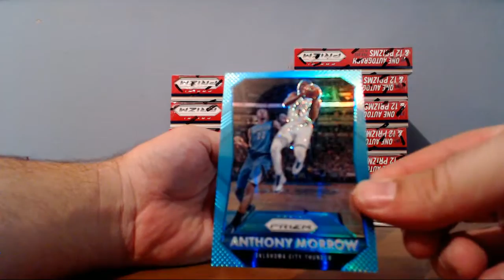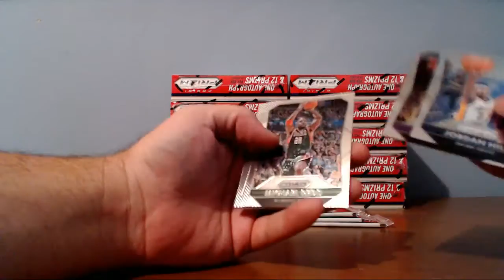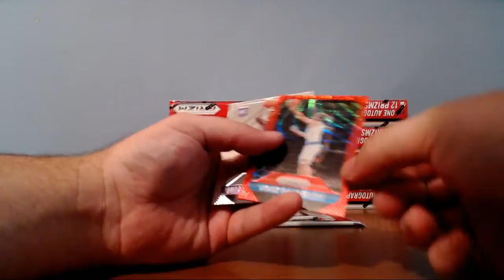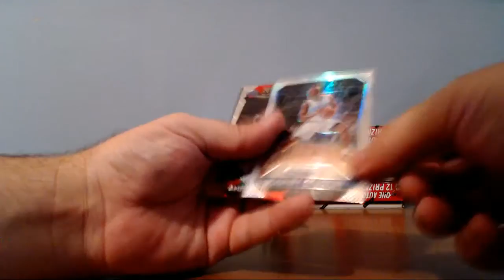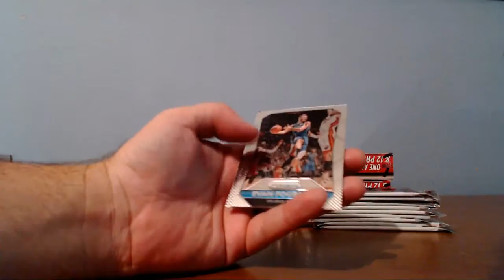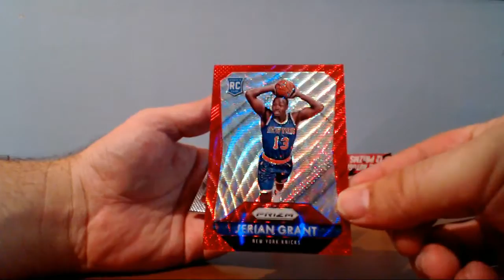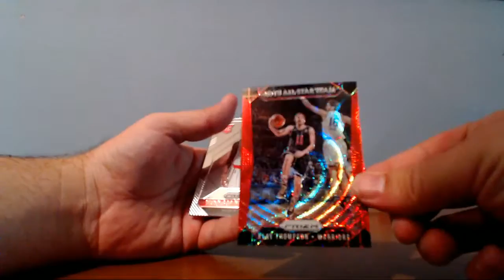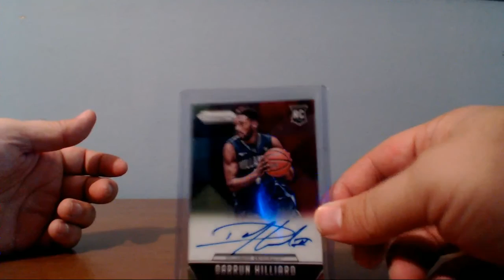2015-16 Prizm Basketball 12 Box Case RT #7 complete ~ 10/15/16